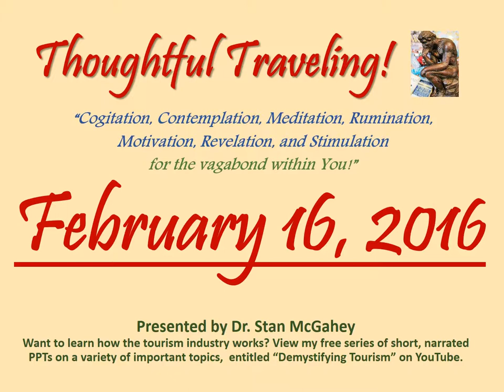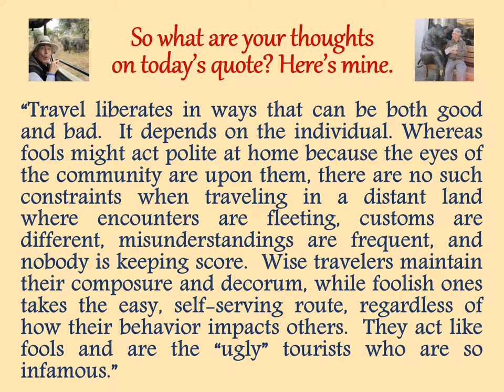"Thoughtful Traveling" ~ February 16, 2016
It’s by Oliver Goldsmith, an Irish essayist, poet, novelist, and dramatist.  He lived from 1730 to 1774.

“A traveler of taste will notice that the wise are polite all over the world, but the fool only at home.”

So what are your thoughts on today’s quote? Here’s mine:

“Travel liberates in ways that can be both good and bad.  It depends on the individual. Whereas fools might act polite at home because the eyes of the community are upon them, there are no such constraints when traveling in a distant land where encounters are fleeting, customs are different, misunderstandings are frequent, and nobody is keeping score.  Wise travelers maintain their composure and decorum, while foolish ones takes the easy, self-serving route, regardless of how their behavior impacts others.  They act like fools and are the “ugly” tourists who are so infamous.”

February 1-29, 2016 (entries listed by date and source):
01 Rene Descartres
02 Yogi Berra
03 Dave Mathews Band
04 George Santayana
05 (African Proverb)
06  Daniel Boorstin
07 Michel de Montaigne
08 (Korean Proverb)
09 Helen Hayes
10 J. R. R. Tolkien
11 G. K. Chesterton
12 Lord Dunsany
13 (The Dhammapada)
14 Japanese Proverb)
15 James Michener
16 Oliver Goldsmith
17  (Unknown)
18  Hillaire Belloc
19 Kin Hubbard
20 Will Rogers
21 Isabelle Eberhardt
22 Socrates
23 Sri Sathva Baba
24 Thomas Jefferson
25 Charles Louis de Secondat
26 (Quran: Al-Hujurat/13)
27 William Least Heat Moon
28 Saint Augustin of Hippo
29 Samuel Butler